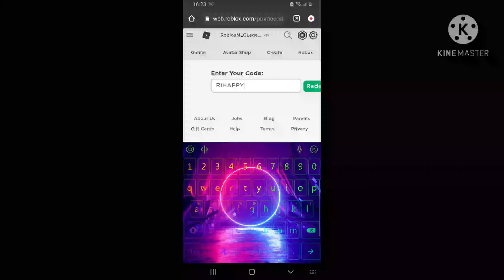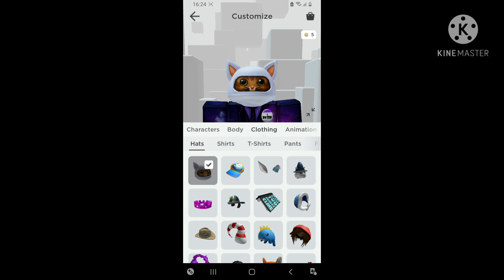How to get the Arctic Ninja Cat Promocode Roblox.